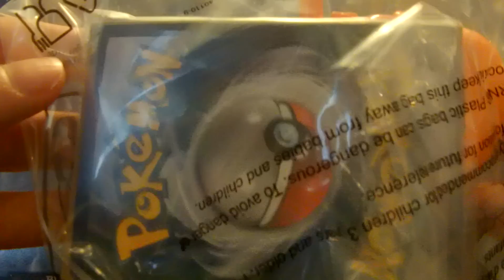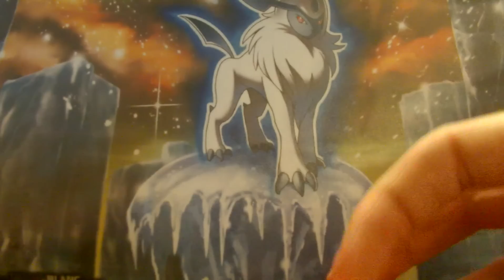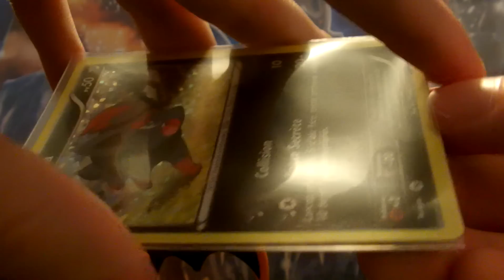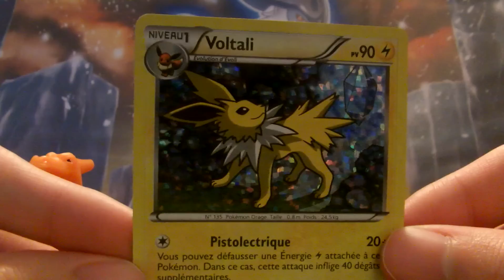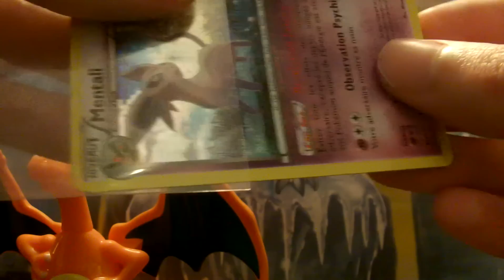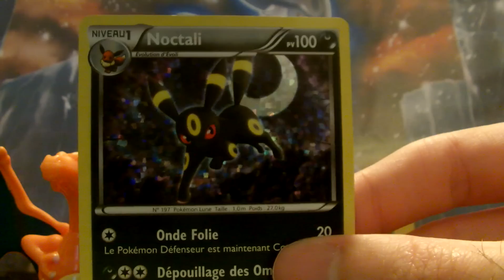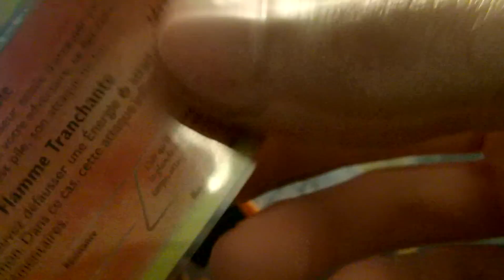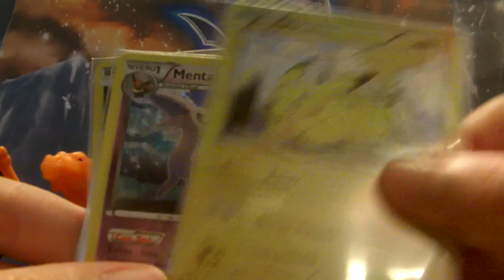Cartes pokemon Macdonald 2013